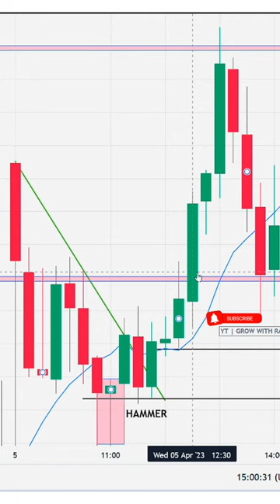Bullish Hammer Candlestick Pattern | Price Action Chart Analysis